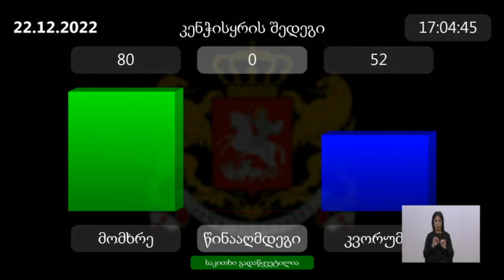პარლამენტის რიგგარეშე სესიის პლენარული სხდომა (ნაწილი II) - 22.12.2022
პარლამენტის რიგგარეშე სესიის პლენარული სხდომა (ნაწილი II)
2022 წლის 22 დეკემბერი